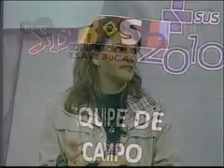Vanessa Thiesen Programa Falando parte 3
Dra Vanessa Mortari Thiesen no programa Falando da TV Com.
Eles conversam sobre saúde bucal, prevenção e sobre o projeto denitsta do bem.